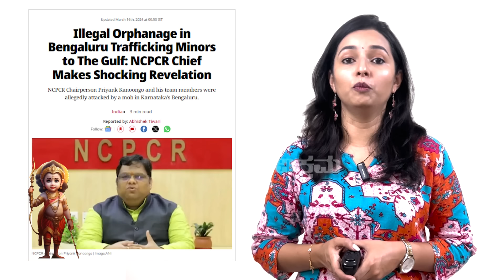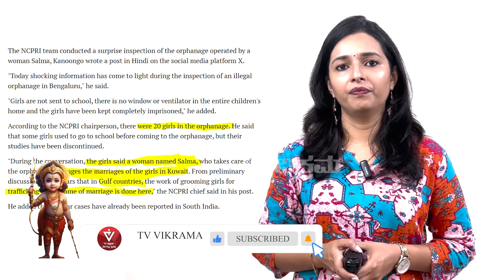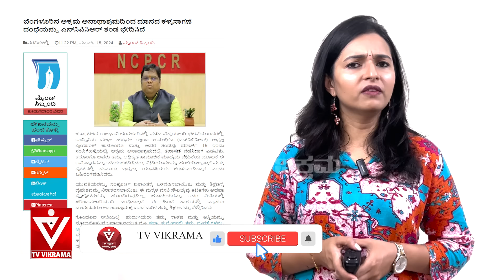ಗಲಭೆ ಎಬ್ಬಿಸೋಕೆ ಮಸೀದಿಗೆ ಕಾಲ್!ಯಾರು ಈ ಸಲ್ಮಾ -ಶಮೀರ್?|Bangalore|Congress|Muslims|Jessel Dsouza